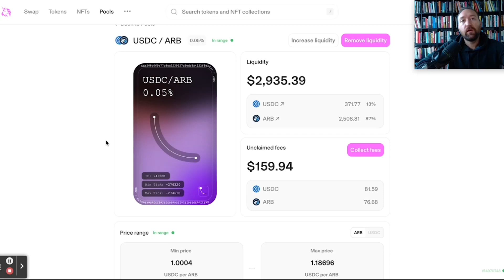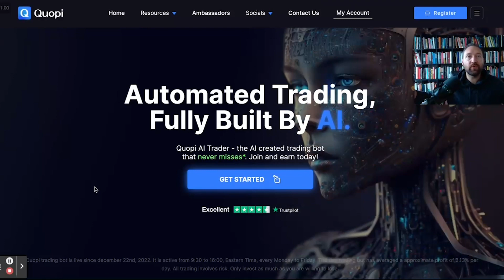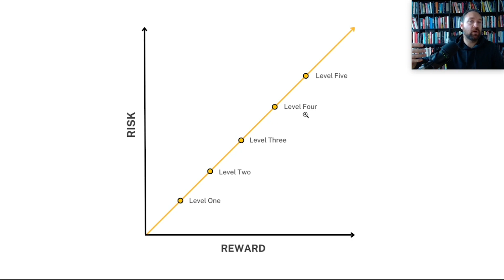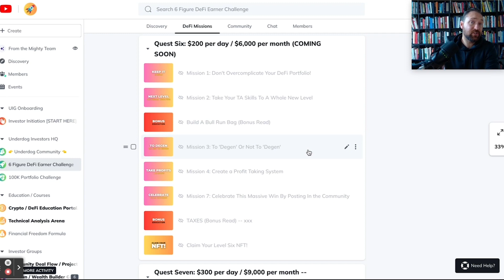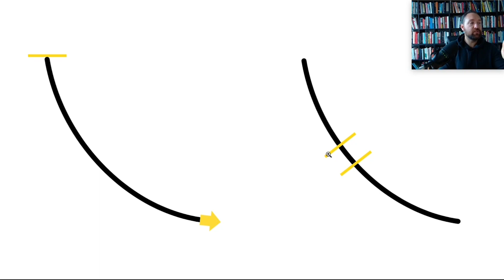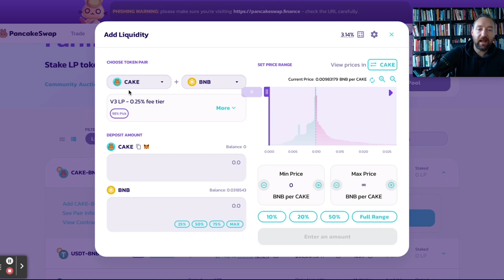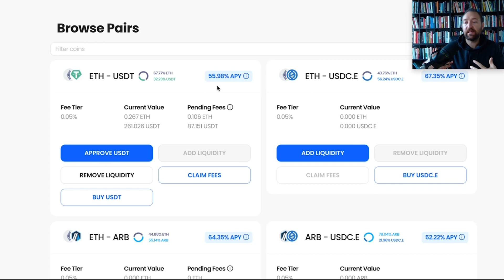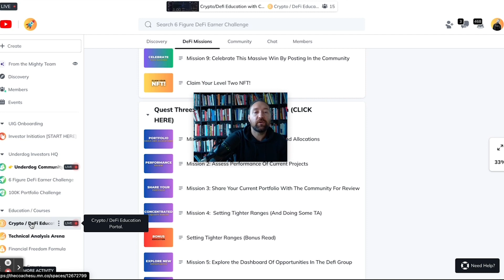DeFi Concentrated Liquidity Pools | Crypto Passive Income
👉Join our Passive Income Membership (now called the Underdog Investor Group) and let's get you into the Crypto Investor Game!

4 ideas that sum up CryptoLabs Research are Crypto, DeFi, Blockchain, and Passive Income. Our mission at CryptoLabs is to stay on the cutting edge of the Web 3.0 and bring you along with us. We’re a crypto and blockchain research and investment company and we spend our days researching the crypto-verse, blockchain technologies, and the abundance of investment and income-producing opportunities available to anyone with an internet connection. Make money with crypto.

Join us and stay on the cutting edge of the greatest wealth transfer in human history!

Interested in working with us? Explore our CryptoLabs Investor Program where our promise to you is that you will not only get a world-class crypto education, but we'll also help you get into AT LEAST 2 passive income-producing projects. You can explore that opportunity here!